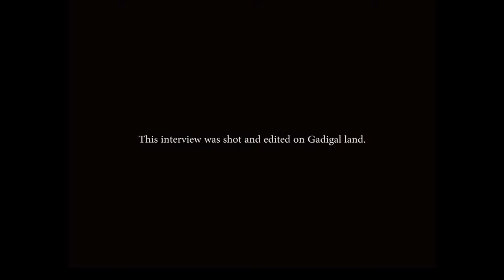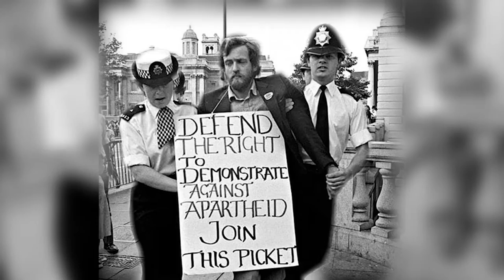Fabians TV: Paul Mason on Corbyn, Immigration and Post-Capitalism.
Fabians TV talks to British economics journalist and film maker Paul Mason  about the rise of Jeremy Corbyn, the fall of globalism and his predictions about the inevitable death of the current system of capitalism.

Interviewer: Joey Watson
Editor: Gabe Gasparinatos
Title Music: Reg Oke

Fabians TV is an initiative of the Australian Fabians Society. We aim to promote greater equality of power, wealth and opportunity.